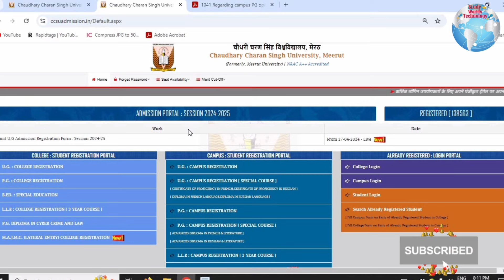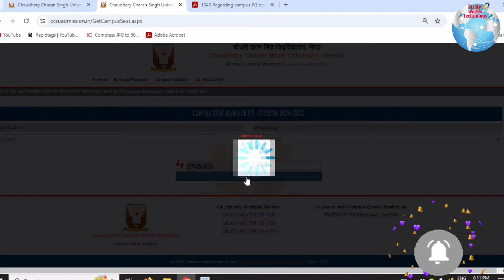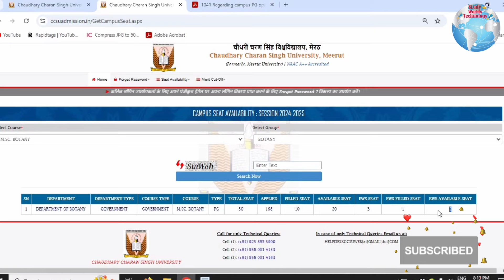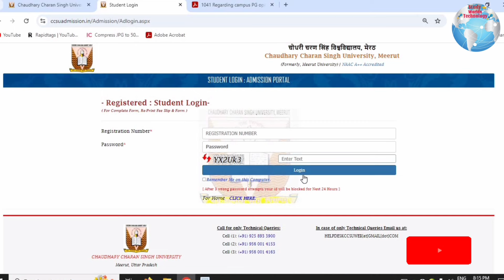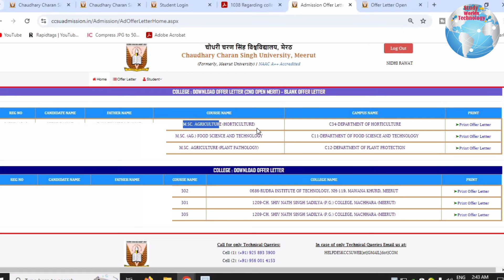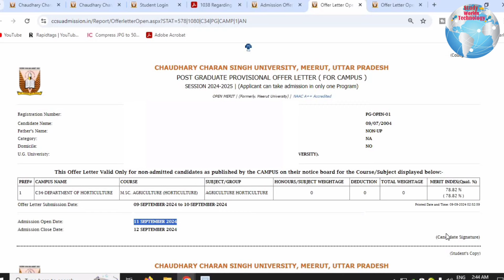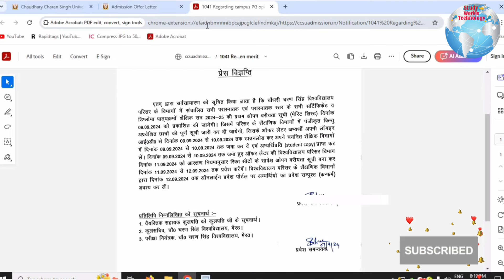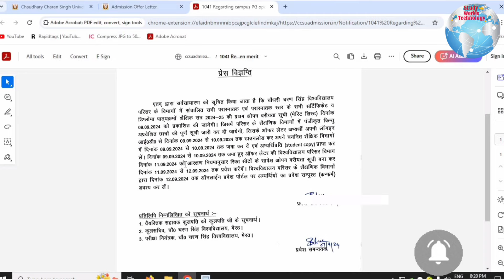CCSU PG Campus 1st Open merit list 2024 | ccsu pg campus 1st open merit list में admission कैसे ले ?